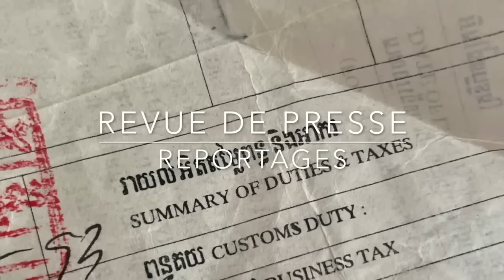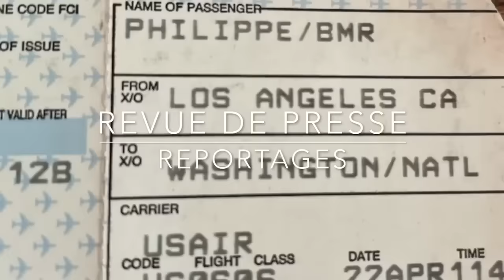Ukraine Les Aveugles...La fin d'un monde